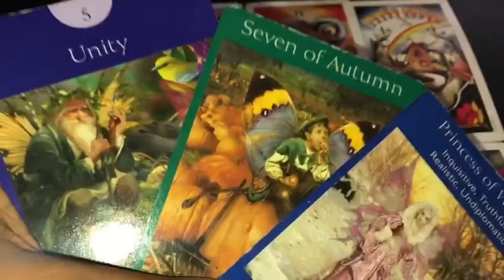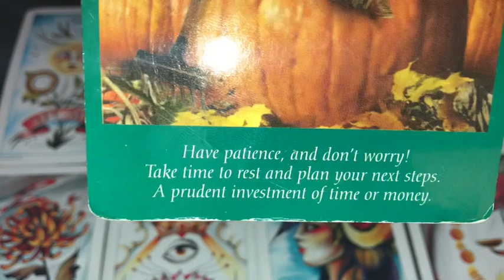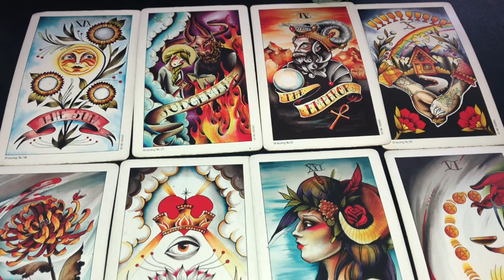GEMINI TAROT OCTOBER 2019 jamiezebra23.com